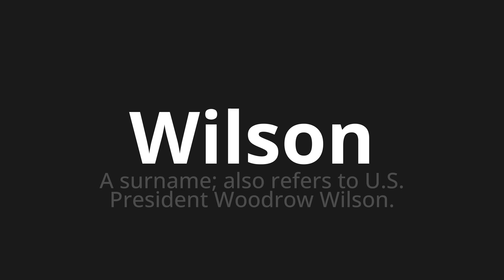How to pronounce Wilson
Master the Pronunciation of 'Wilson Which Means Wilson' - which means : To Sername;Also Refers to U.S.President Woodrow Wilson. 📝 with @PizzaPronunciation 🎓🗣️ - [Your Guide to Italian]

Learn to pronounce 'Wilson' perfectly in Italian with our easy and engaging tutorial by @PizzaPronunciation! 📖📽️ In this comprehensive video, we provide you with native speaker examples 🗣️👂 and phonetic breakdowns 🎵 to ensure you get the pronunciation just right.

How to say Wilson in Italian